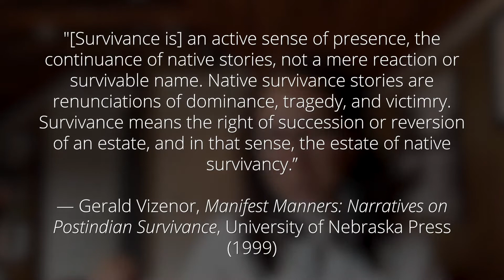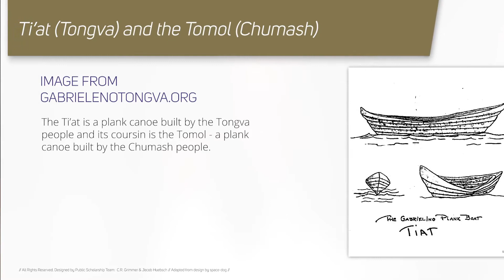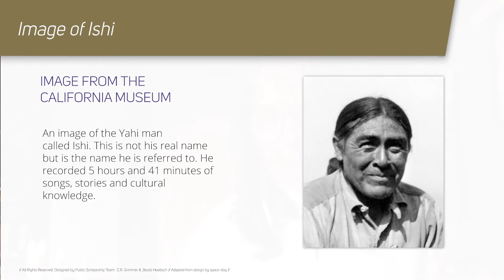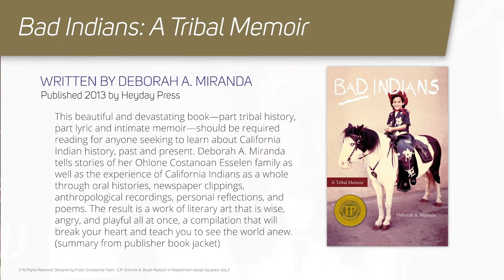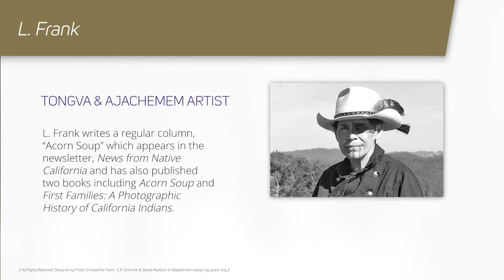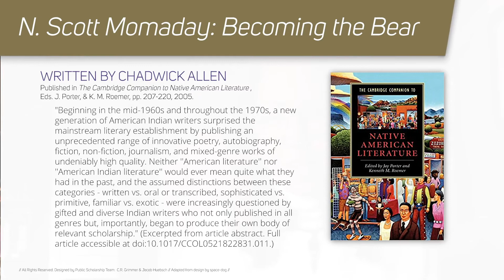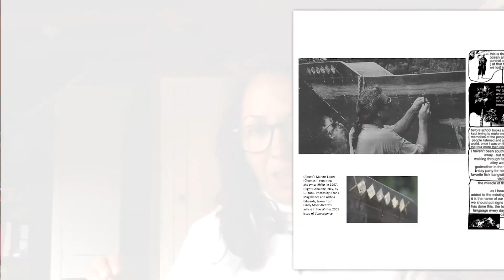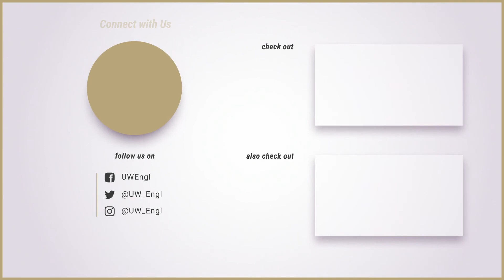Lydia Heberling on How Reading Multimodal Literature Can Support Indigenous Sovereignty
University of Washington Doctoral Candidate, Lydia M. Heberling shares how reading multimodal literature -- from canoes, to fish, to comics --  can support Indigenous Sovereignty. Key texts range from "Bad Indians" by Deborah A. Miranda to "Second Serving" by L. Frank. As an episode on multimodal knowledges, key forms include wax cylinder recordings, ti'ats, and Grunion fish.

✔︎ [This will be available by Wednesday, November 3, 2020. Please check back here after that date if you're seeking this list.]

This episode was produced by the "Literature, Language Culture" Series Editor, C. R. Grimmer and "Literature, Language Culture" Project Manager Jacob Huebsch.

Episode Contents:
0:05 Definition of Survivance
0:51 About the Episode
2:30 Part 1: How do reading practices support Indigenous sovereignty?
13:30 Part 3: How do you negotiate research ethics and reading practices when studying Indigenous cultural knowledges?
18:47 Part 4: Grunion Run(ning): Reading California in House Made of Dawn

About the Series:
This video is the fifth in a public scholarship dialogue series from The University of Washington (Seattle Campus) Department of English: "Literature, Language, Culture." These video and podcast episodes share our innovative work in fostering intellectual vitality, inspiring enthusiasm for literature, honing critical insight into the ethical and creative uses of the English language, preparing future teachers, and crafting the stories that animate our world.

Whether you seek short-form discussions from experts in literature, language, teaching, and cultural studies, or are simply curious about our department’s community, you can subscribe to our channel here to make sure you stay up to date on the series:

Lydia's research focuses on aesthetic and formal innovations in 20th and 21st century California Native literatures and arts. Her dissertation asserts that Native California--including its considerable Pacific coastline which it shares with Pacific Indigenous peoples--is a site of rich and robust literary and artistic production, that California Native writers and artists are expanding understandings of relational Indigenous aesthetics, and that their works create generative trans-Indigenous connections across American Indian and Pacific Indigenous communities. Additionally, she is interested in surfing in Indigenous communities. In this work she examines how Indigenous peoples use sports and outdoor recreation activities to reclaim a visible presence in homelands and home waters, as well as how stories connect craft, communities, and places. This work grew out of her own identity as a surfer; Lydia found herself constantly wondering whose waters she was in, and this wondering has revealed rich stories and vibrant expressions of Indigenous sovereignty and relations.

C. R. Grimmer, who also goes by Chelsea Grimmer and uses she/her and they/them pronouns interchangeably, is a teaches at The University of Washington Seattle and Bothell campuses. Their books include The Lyme Letters, forthcoming Fall 2020 from Texas Tech University Press as the Walt McDonald First Book Award Recipient, and O–(ezekiel's wife), a chapbook and audiobook collaboration from GASHER Journal and Press. C. R. completed their Ph.D. in Literature and Cultural Studies with support from The Simpson Center for the Humanities' Andrew W. Mellon Foundation Public Humanities Fellowship. C. R. is currently the Public Scholarship Project Director in the UW Department of English, as well as Series Editor for the new "Language, Literature, Culture" Dialogue Series. C. R. also created and hosts The Poetry Vlog, has poems in journals such as Poetry Magazine, FENCE Magazine, and [PANK], and has published articles in journals such as The Comparatist.